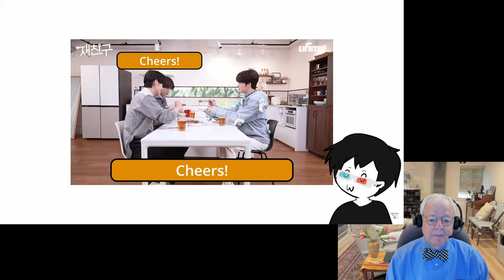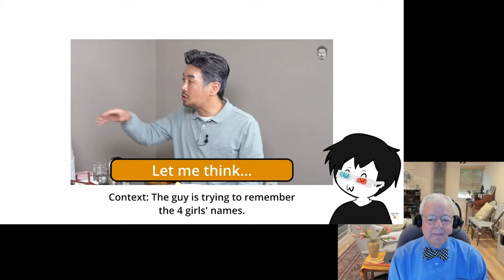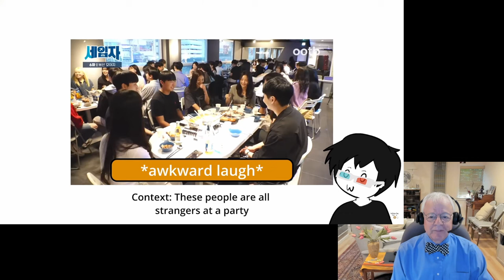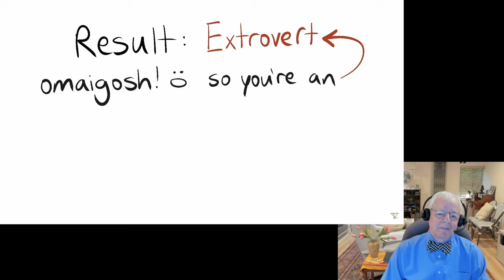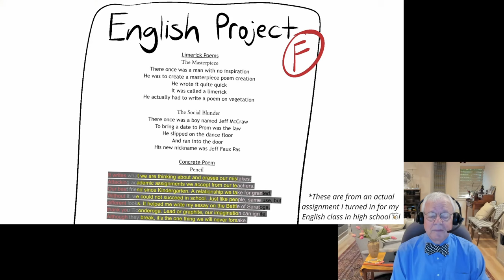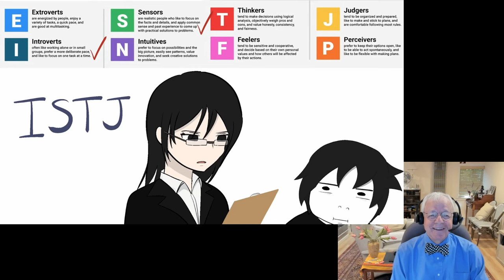Reaction to 'Koreans vs Korean Americans' | '한국인 VS 한국계 미국인'에 대한 반응